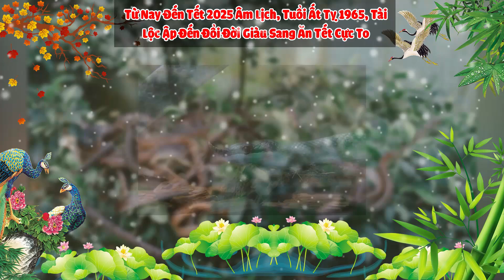Cảnh Báo: Tuổi Ất Tỵ 1965, Lén Làm Điều Này, Được Phật Trời Bảo Hộ, Trong Năm 2025 Giàu Có Nứt Két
Kênh Youtube "KB Tử Vi" là kênh phong thủy chuyên mang đến cho các bạn những kiến thức về phong thủy, tứ trụ, bát tự, phong thủy nhà ở, phong thủy nhà bếp, xây nhà, và các kiến thức tâm linh khác.
Chúng tôi khám phá, cung cấp thông tin tới quý vị và các bạn những kinh nghiệm của người xưa để lại về các vấn đề phong thủy tâm linh, tự vi khoa học chứ không mang tính truyền bá mê tín dị đoan, cho nên quý vị cũng chỉ nên xem đây là thông tin tham khảo, giải trí ,giải tỏa tâm lý để sống và làm việc ngày một tốt hơn. Muốn thay đổi số mệnh của mình tốt hơn thì chỉ có con đường duy nhất là luôn luôn phấn đấu làm việc tốt, sống thiện, có ích cho xã hội ...thì ắt sẽ luôn thành công trong cuộc sống.
Chúc quý vị và các bạn một năm an khang thịnh vượng.